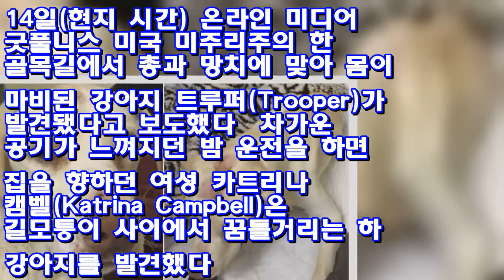주인 학대로 ‘상처투성이’ 된 몸 이끌고 ‘꼬리’ 흔들며 도움 청한 강아지 ♥ Korea news 24h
[인사이트] 변보경 기자 = 둔기로 머리를 맞은 강아지 한 마리가 길